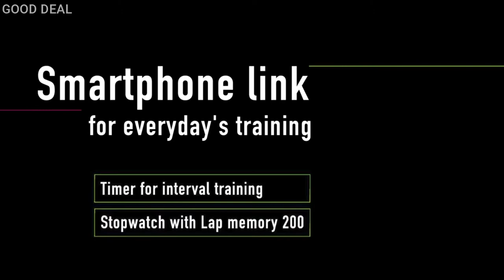TOP5 BEST SPORT WATCHES FOR WOMEN GOOD DEAL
Best Gaming Laptops :
★US Prices :
►Asus ROG Zephyrus G14 - Best Overall Gaming Laptop
★US Prices :
►Alienware m17 R3 - Best 17 Gaming Laptop
★US Prices :
★US Prices :
►MSI GS66 Stealth - Best Thin & Light Gaming Laptop
★US Prices :
Best Smartphones 2021 :